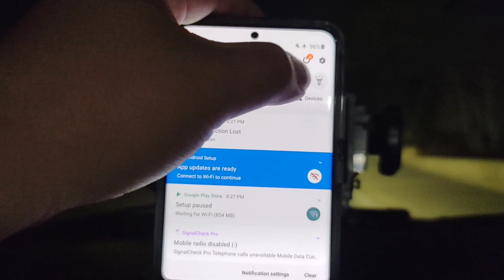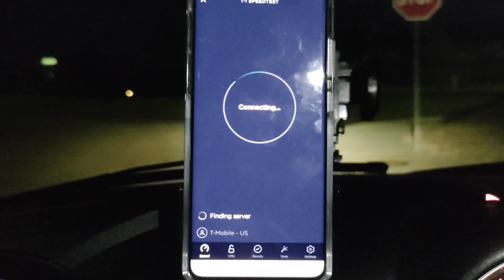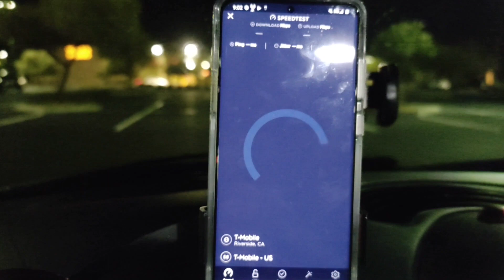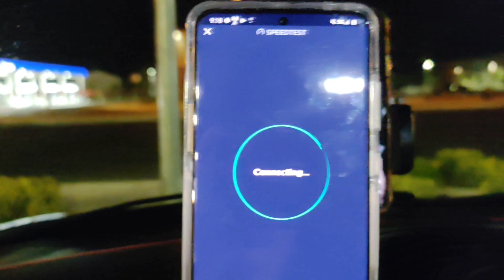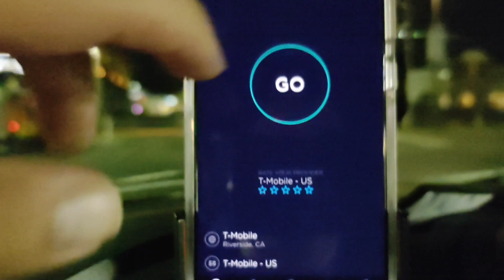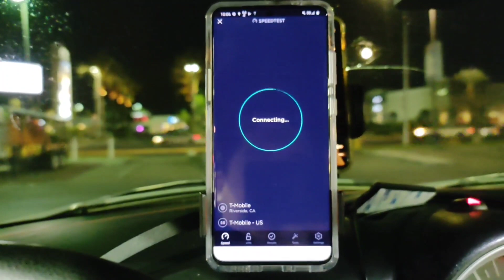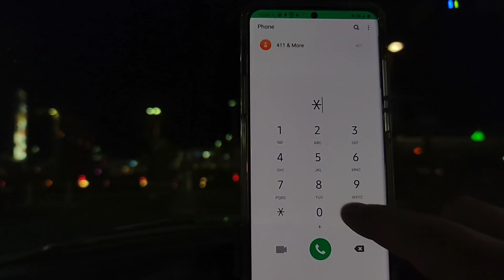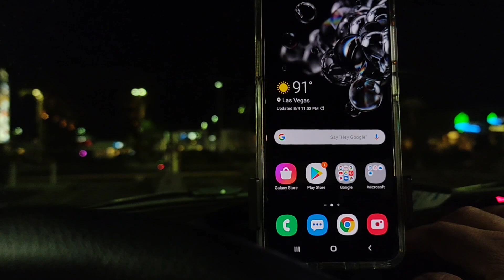T-Mobile Stand Alone 5G testing in Vegas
IanJ & Michael Edward - Battle Scars (Remix)